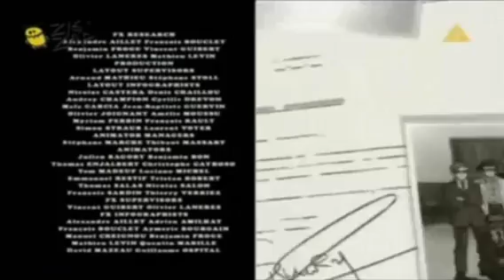Test video by Magisto